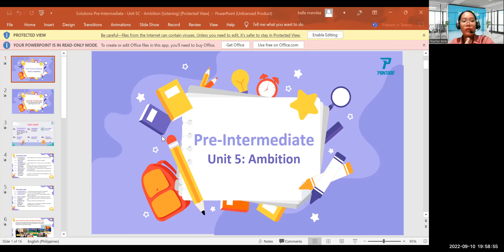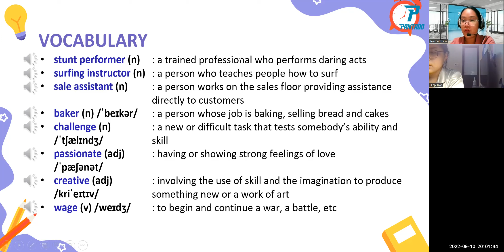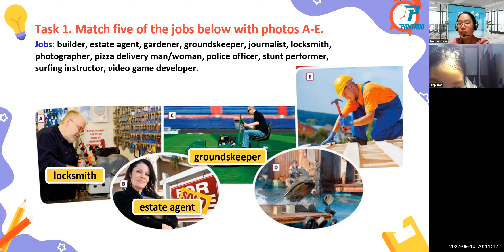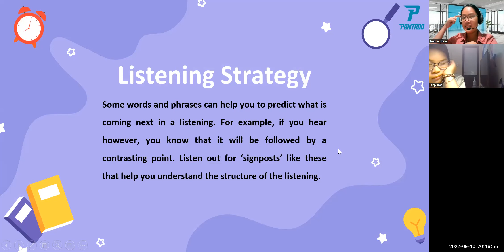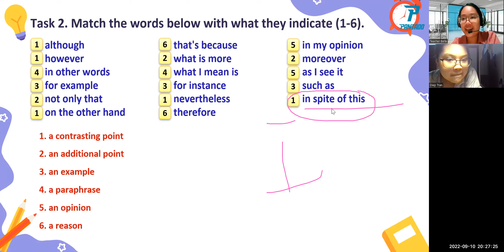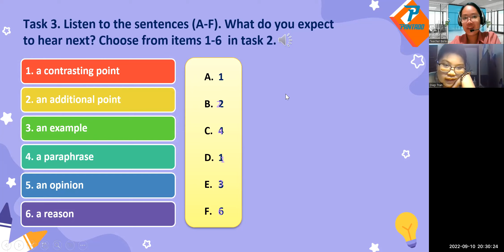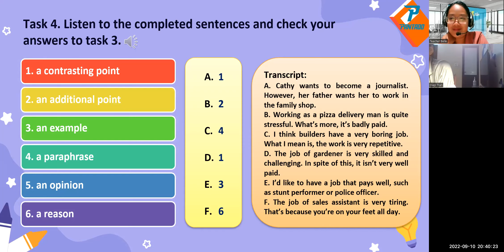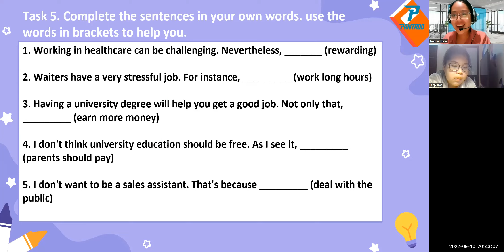pk2111230 10/9/22 solution pre- intermediate unit 5C listening